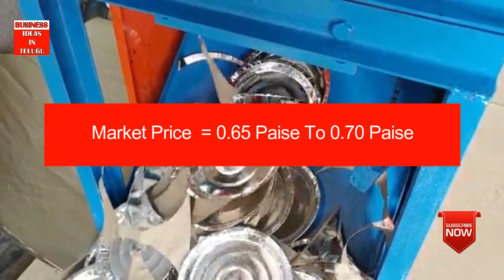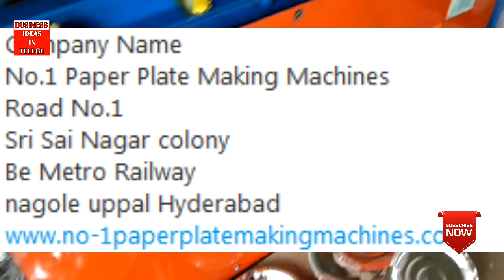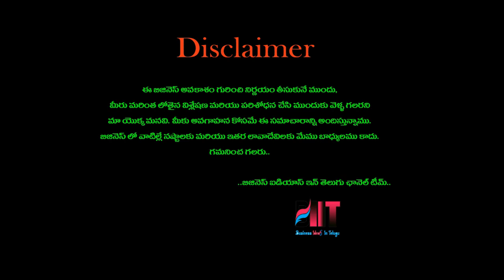Paper Plate Machine Paper Plate Making Machine Price